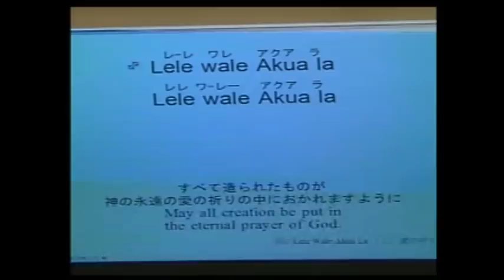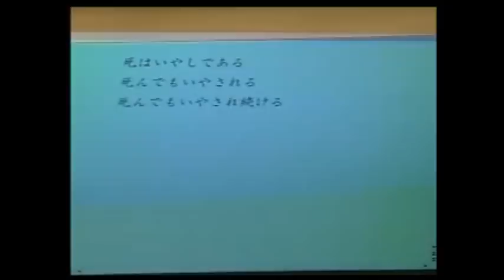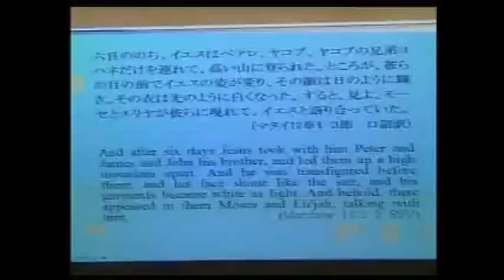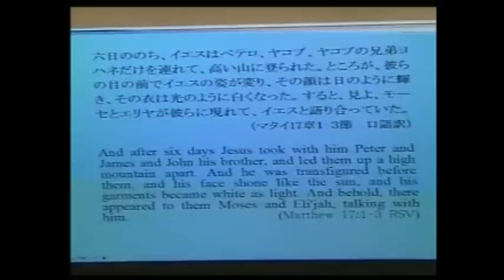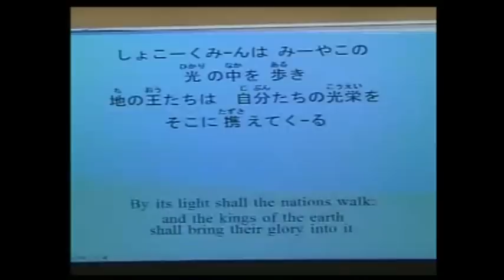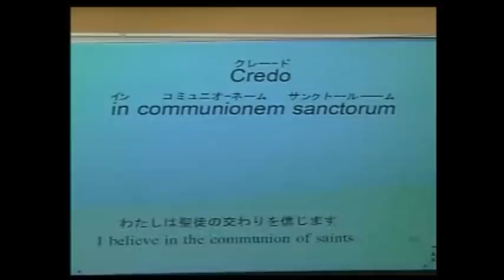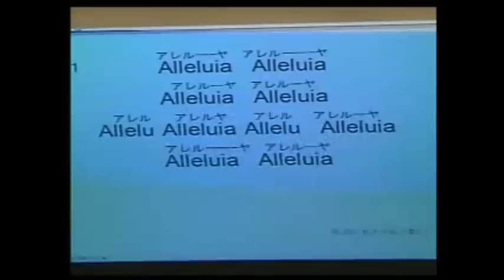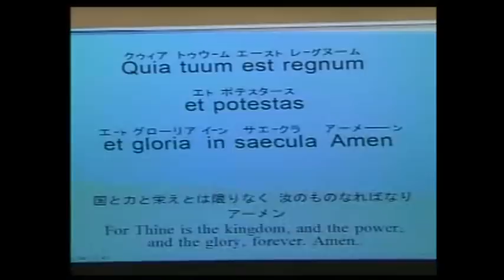子羊の群れキリスト教会2014年7月6日「死んでもいやされ続ける」ピーター